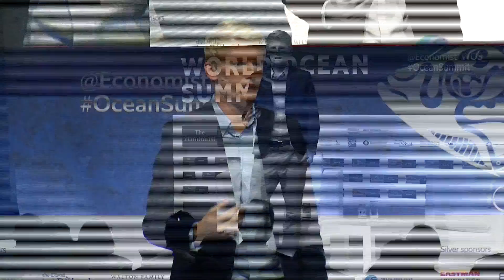Timothy Gordon at World Ocean Summit 2018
Hear the experiences of a young scientist from University of Exeter who gave us real-life examples of the areas of the ocean that have been hit hardest by climate change over the past couple of years OceanSummit Know more about The Economist's World Ocean Initiative